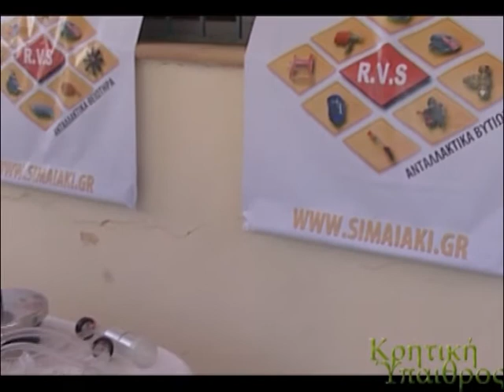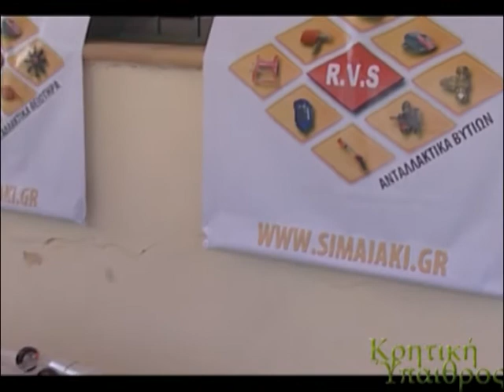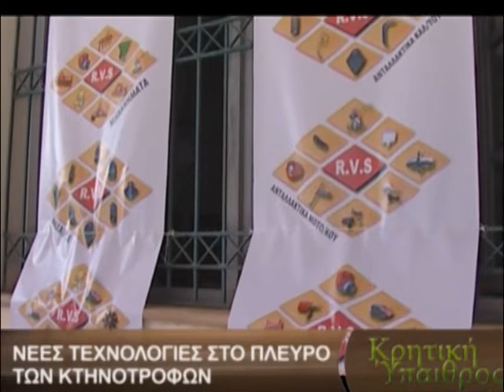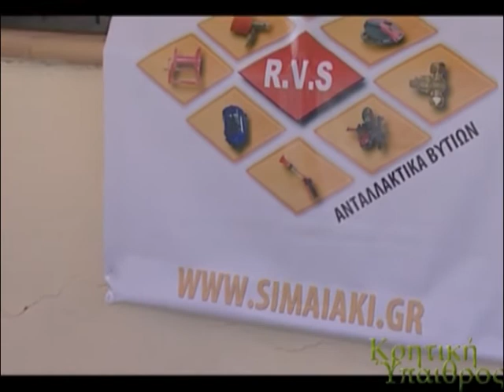ΣΗΜΑΙΑΚΗΣ - simaiakis - RVS sezer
Κρητική Ύπαιθρος   Η αγροτική εκπομπή με κέντρο αναφοράς τα προβλήματα   αλλά και τις προοπτικές ανάπτυξης των γεωργικών και κρηνοτροφικών προϊοντων της Κρήτης

Eυχαριστούμε θερμά το Creta Chanel, την κυρία Ροδίτη Αγάπη και τον κύριο Τυλιανάκη Γιώργο που κάλυψαν την εκδήλωσή μας. Πλάνα θα δείτε στην εκπομπή Κρητική Γη καθώς και πληροφορίες για τον τρόπο αρμέγματος των ζώων. Επίσης θα θέλαμε να ευχαριστήσουμε τον Λάμψη fm που μας κράτησε συντροφιά με την μουσική του υπόκρουση. Πάνω από όλα όμως θα θέλαμε να ευχαριστήσουμε όλους εσάς που μας τιμήσατε με την παρουσία σας και συνεχίζετε να μας στηρίζετε όλα αυτά τα χρόνια.

ΑΦΟΙ ΣΗΜΑΙΑΚΗ ΟΕ
 Έδρα
Αγ.Μαρίνα Τσαλικάκι
Ηράκλειο Κρήτης ΤΚ 71500
Τηλ (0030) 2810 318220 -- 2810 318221

Υποκατάστημα
Λ.62 Μαρτύρων 143
Ηράκλειο Κρήτης ΤΚ 71304
Τηλ (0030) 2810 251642 - Φαξ 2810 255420
FACEBOOK : Rvs simaiakis / Αφοι Σημαίακη